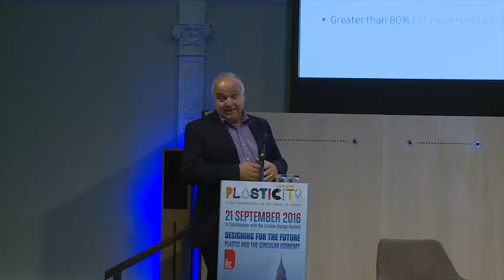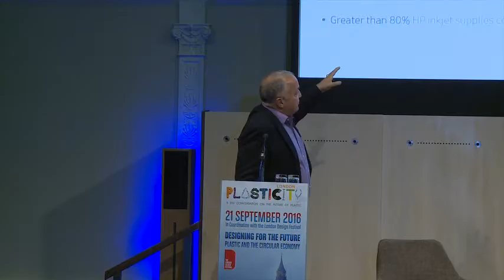John Ortiz - HP, Plasticity London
JOHN ORTIZ – DIRECTOR OF PRODUCT STEWARDSHIP, HP

PROSPECTS AND REALITIES IN STRIVING FOR A CIRCULAR ECONOMY